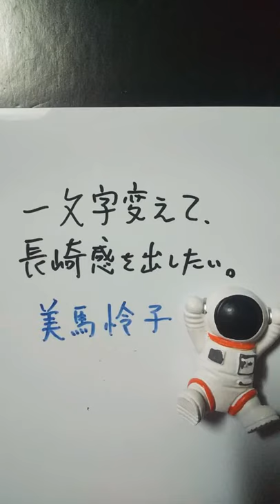【長崎県】美馬怜子を一文字変えて、長崎感を出したい。